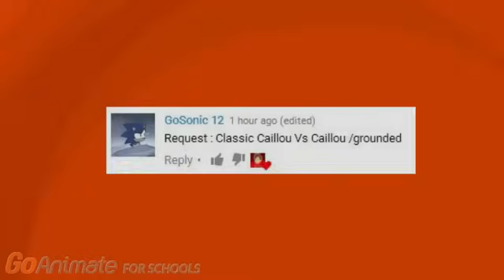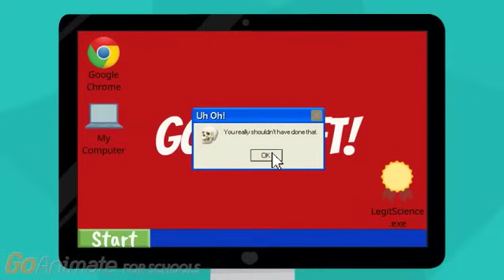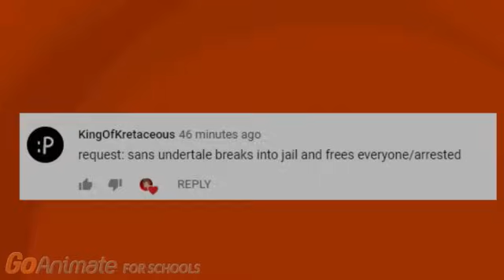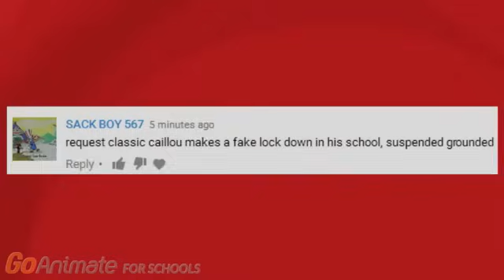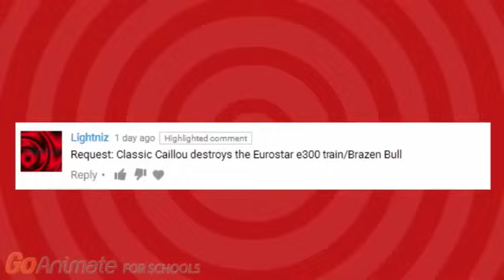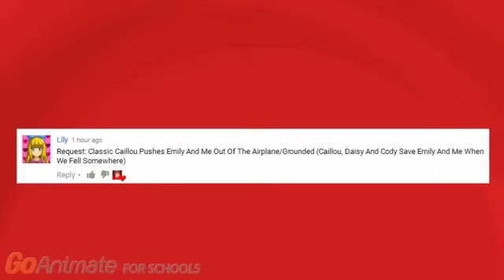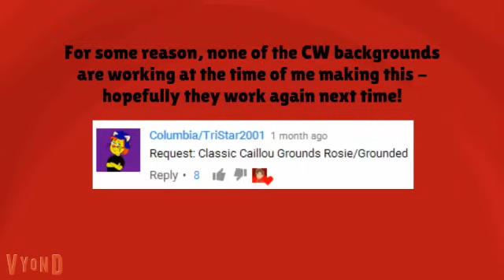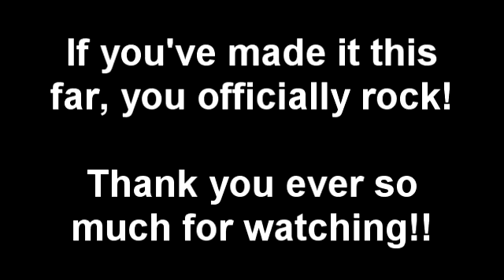The Grounding Supercut! - 2 HOURS OF CLASSIC CAILLOU GETS GROUNDED!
This video is rated PG-13 for COPPA compliance, and is not for viewing by younger children or those faint of heart.
It's here at last - the longest video on my channel! This features almost all of the videos I have made for this channel, with the exception of those not directly related to my Classic Caillou Gets Grounded series.

Requests are always wanted.